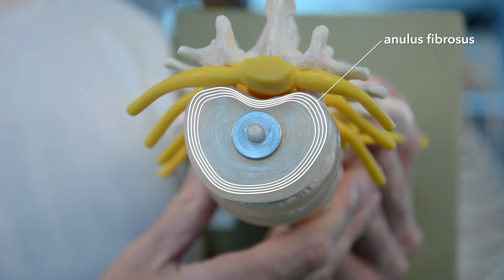Intervertebral disc (anatomy)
It's in the title. Anatomy of the intervertebral disk. Nuff said.